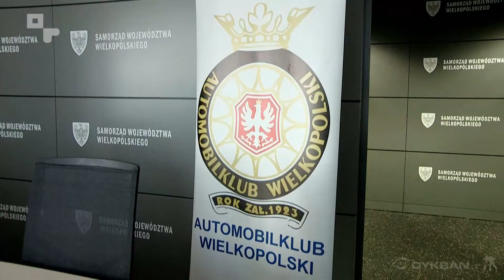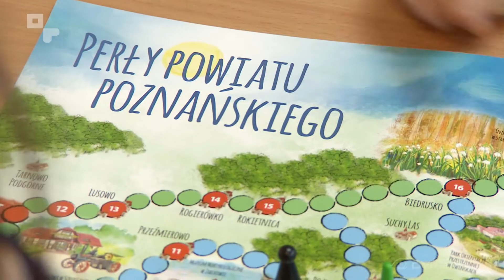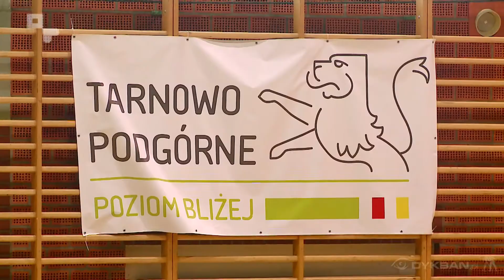Powiatowa 17. odc. 47/2016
W programie:
1, Sesja budżetowa powiatu poznańskiego
2. Wielkopolskie Muzeum Motoryzacji w Szreniawie
3. Gra Perły powiatu poznańskiego
4. Turniej piłkarski samorządowców z powiatu poznańskiego
5. Sztuczne lodowisko w Kórniku
6. Świąteczne Życzenia z  powiatu poznańskiego